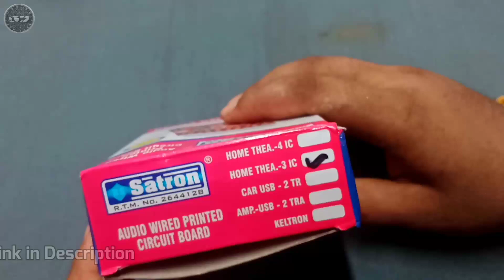PVC Pipe से केस Home Theater बनाय | How to make home theater at home | PVC से बनानेका तरीका ?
Video Highlights.

So hi Frands aj ki is Video ma apko ek PVC pipe sa home theater banana sikawanga . Bhut Maja ayaga is Video ma is liya video ko pura dakaka jana . or please eyar sapport Karo bhai log . thanks.

2.1 home theater board Link- Take a look at this Electronic Spices 2.1 TDA2030 Based Sound Recorder and Sound Circuit Electronic Hobby Kit on Flipkart

PVC pipe sa kasa home theater banay

home_theater_system_repair home_theater_repair#4.1board_repair#